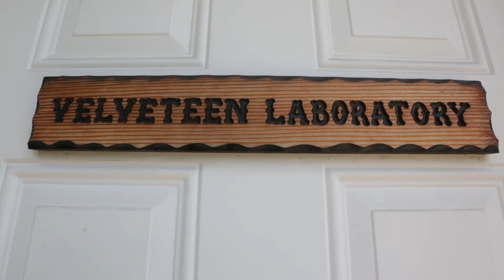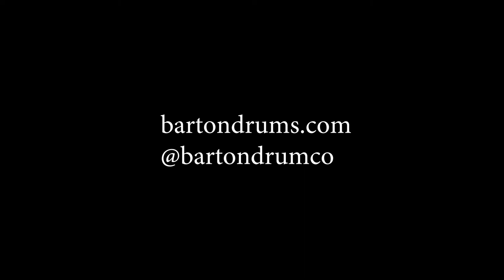"Melting Sunday" Feat. Ben Lecourt & Kyle Fredrickson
Music video showcasing a Vintage Mahogany drum set made by Barton Drum Co.
Ben Lecourt(dms)
Kyle Fredrickson(lap steel & mixing)
Video: Kyle Safieh
Shot at the Velveteen Laboratory